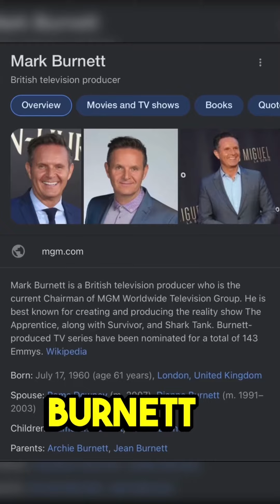Building Ewan McGregor’s Tiny House 🏠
My Unexpected Journey Into Carpentry 🪚